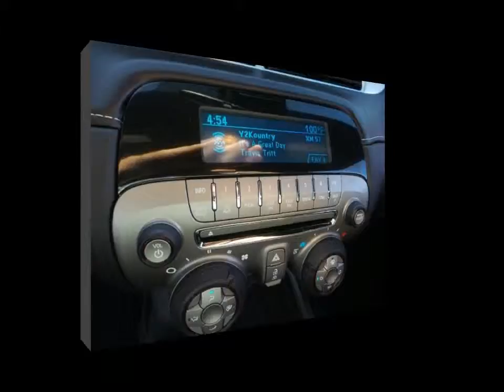2014 CHEVROLET CAMARO 2LS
2014 CHEVROLET CAMARO 2LS